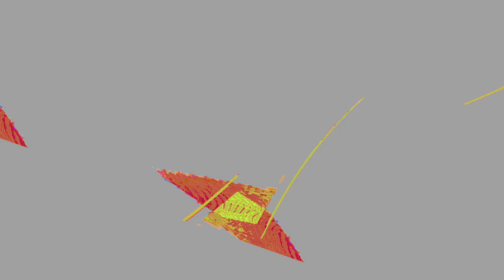[EPILEPSY WARNING] Movie 24 01 06 05h40m25s